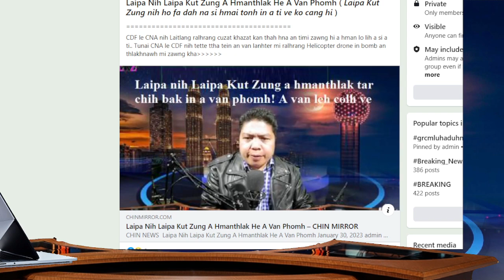Russia ralkap tampi an thi, NTO lutlai Japan an phan